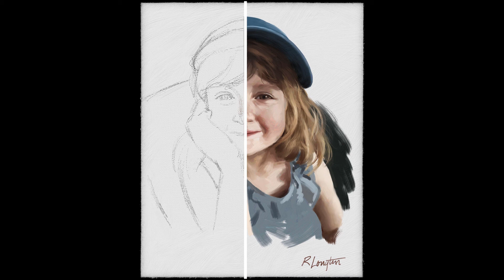Sketch to Painting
This an interactive screen capture of a digital oil painting I created in Rebelle.